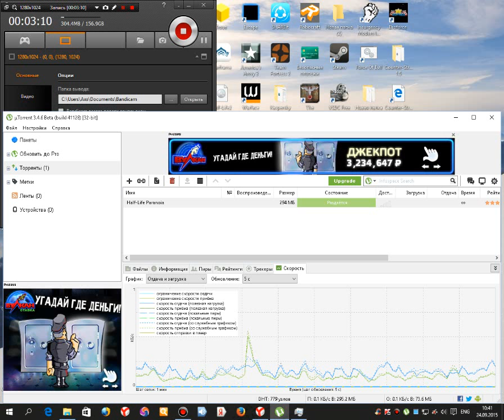half life danger 4#-final